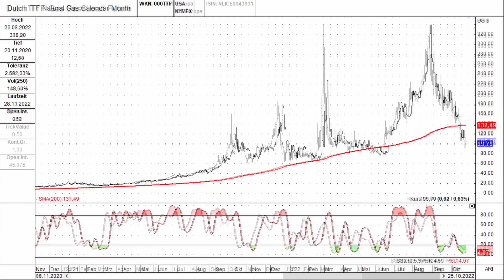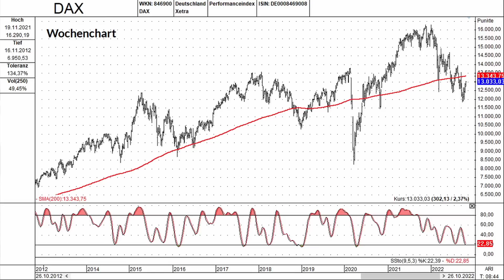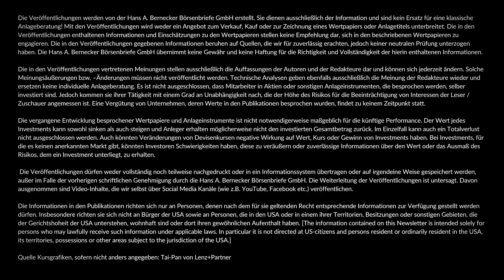Putin & Selenskyj - beide müssen weg für den Frieden / Bernecker-Themencheck vom 26.10.2022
Themencheck von Walter Tissen ("Bernecker.TV") mit Hans A.# Bernecker ("Die Actien-Börse"), verkürzte FreeTV-Variante inkl. teils nicht zusammenhängender Eindrücke aus dem Gespräch im Rahmen von Bernecker.TV am 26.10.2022. Schlaglichter:

++ Jetzt geht es um
++ Festgefahrene Fronten - und jetzt?
++ Wie müsste ein Brückenbau aussehen?
++ Interne Machtstruktur Russlands und der Ukraine
++ Putin und Selenskyj nicht die richtigen Personen für einen Friedensschluss
++ "Die Putins - die kommen und gehen, aber Russland bleibt bestehen."
++ Merkel auch weiterhin eine denkbare Brückenbauerin
++ Perspektive für den
++ "Rezession" als Lieblingsthema der Deutschen?
++ Perspektive für

Infos zur "Actien-Börse" vom Team um Hans A. Bernecker - inkl. Kennenlern-Abo für Erstabonnenten (bzw. Wiedereinsteiger) mit einem Preisvorteil von 50 % in den ersten 3 Monaten. Schauen Sie gern mal vorbei:

Lust auf noch mehr Sendungen? Nicht auszugsweise und nicht erst zeitverzögert? Noch ein breiteres Themenspektrum? Noch mehr unterschiedliche Experten? Infos zu Bernecker.TV: